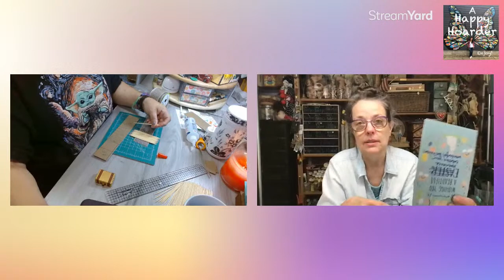Geri & Nancy LIVE! Making Miniatures! DIY Vanity Bench & Custom Window Roll Up Shades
Join Geri @A Happy Hoarder and me @Little Treasures by Nancy as we create easy and fun miniatures for dollhousedecor and dioramas &

BEEBEECRAFT.COM
CRASPIRE.COM
Save $5 on orders over $40.
Treasures
Validity Period : 12/31/2021- 12/21/2022
※ Available for all products in the online shop.